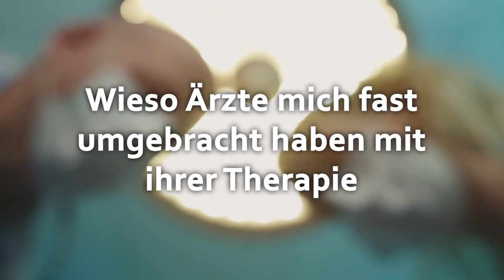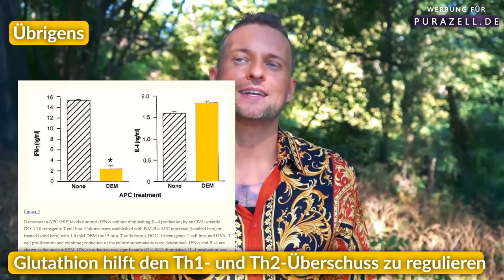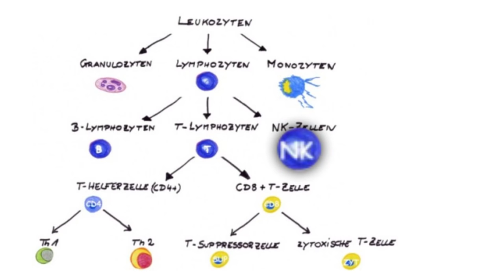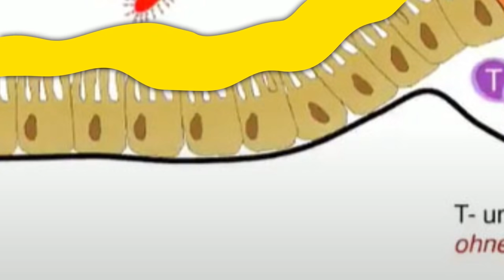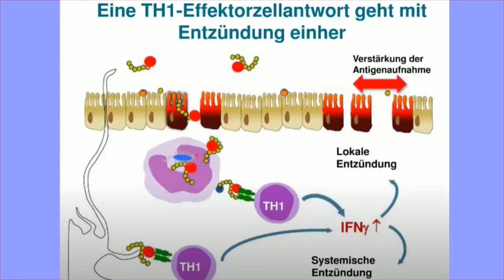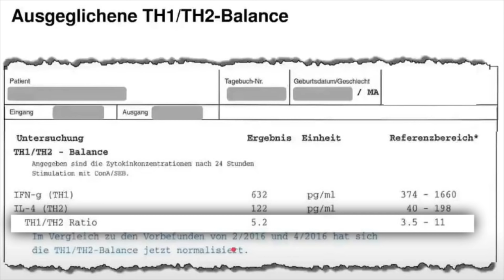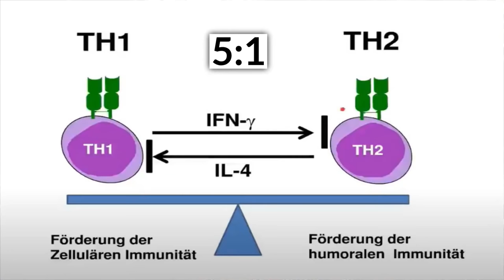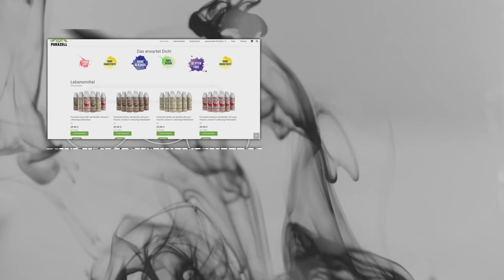Wieso Ärzte mich fast umgebracht haben. Leaky Gut und Th1/Th2 Switch